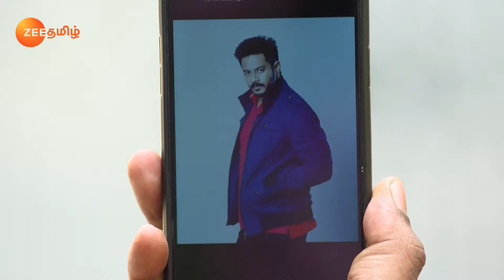Arjun is Elated on Seeing the Box - Gokulathil Seethai - Full Ep 385 - Zee Tamil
Arjun is heartbroken on seeing the goons burning the box. Arjun is elated when Vasundhara hands over the original secret box to him. Gandhimati and Iniya conspire against Vasundhra.

Show Name : Gokulathil Seethai
Producer/Star Cast : Loka Vani, R. Chitra, Asha Gowda,Nanda Gopal,Nalini,Gayathri
Episode No : 385

Click here  watch Webisode on YouTube ►PLjRBtkHHXJjTyQnZ2-kYOpBbI7iPCYU64
Click here  watch Quick Recap on YouTube ►PLjRBtkHHXJjQmVXLcQCqMCcIgDJyESUtC
Click here  watch HIghlight on YouTube ►PLjRBtkHHXJjQV_3SSWasObnjbudJ_tzBS
Click here  watch Week In Shorts on YouTube ►PLjRBtkHHXJjQ2kmmyGDrpsSpzodwl2kF7